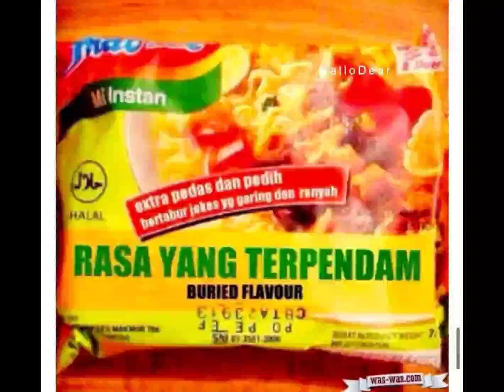Aneka varian rasa indomie rasa baru dengan kemasan yang bikin gemesh banget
Hallo gais ini dia indomie rasa baru aneka varian rasanya banyak banget ya boleh di coba satu satu siapa yang mau nih mie viral dengan gambar gemesh banget yuk ngemie